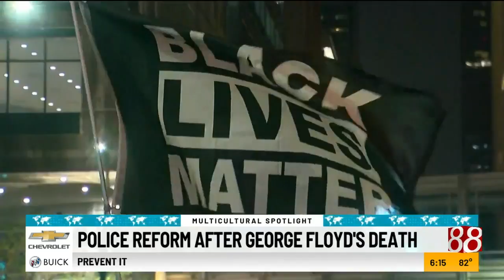Police reform after George Floyd's death